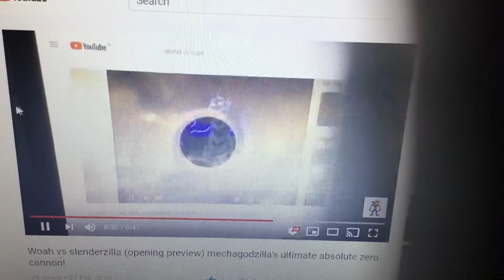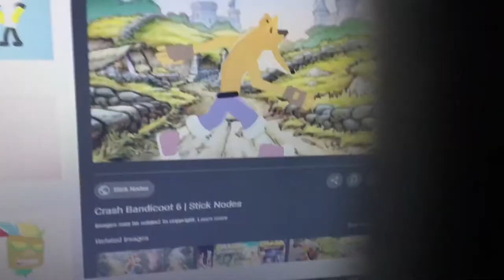Woah vs slenderzilla (final trailer!)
Is had a final poster too!
Woah and friends were done defeated zeta. It’s time t.. and Ivor and Mecha Godzilla is here. Ivor summoned slenderzilla. Will be a winner?